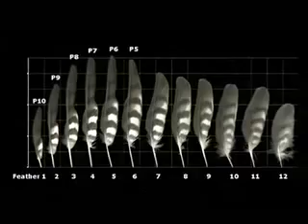Incredible Credible Documentary on all of Earth - Based on God's Word 5